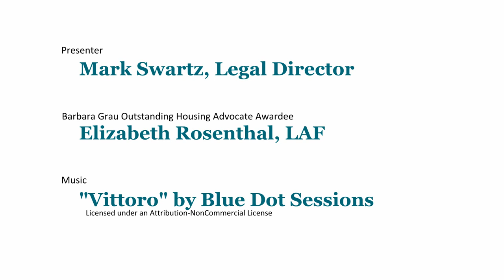Elizabeth Rosenthal - 2015 Barbara Grau Outstanding Housing Advocate Award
The Barbara Grau Outstanding Housing Advocate Award is presented annually by LCBH. The award is in memory and honor of Barbara Grau, a dedicated and passionate housing advocate of tenants’ rights.

This year’s recipient is Elizabeth "Lizzie" Rosenthal. Lizzie is a Supervisory Attorney in the Housing Practice Group at LAF. She earned her J.D. from Northwestern Pritzker School of Law and her B.A. from Yale University.  After graduating from law school in 2005, she clerked for Chief Judge Benson Everett Legg in the United States District Court for the District of Maryland.  She then returned to Chicago to join LAF, where she worked at the Westside Office as a generalist working in diverse areas of poverty law: housing, family law, public benefits, consumer, and employment issues. Her current work focuses on helping people living in poverty to access and keep decent, safe and affordable housing. She primarily represents residents of federally subsidized housing and the Cabrini Green Local Advisory Council, which recently secured a fair housing victory in a suit against the Chicago Housing Authority. That settlement ensures increased affordable housing on the Near North Side.

Presenter
Mark Swartz, Legal Director

Music
Vittoro by Blue Dot Sessions
Lcensed under a Attribution-NonCommercial License.